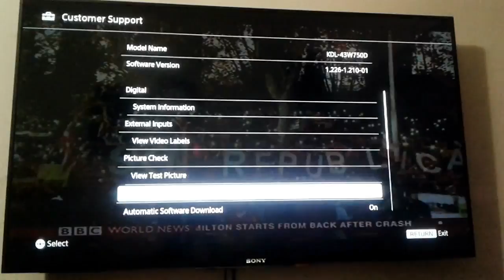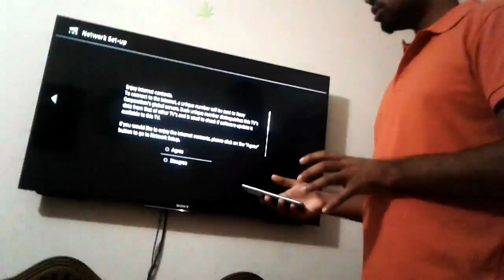how to restore sony bravia tv (Easy and Fast Way).how do i factory reset my sony bravia 4k tv